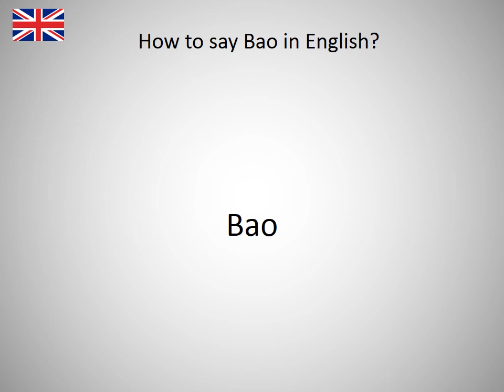How to say Bao in English?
How to say Bao in English? Learn the pronounciation Bao! How to Pronounce Bao. Expand your vocabulary, learn English words. Practice English online. Use this free pronunciation guide to practice words at a time. Learn English for free. Thank you for viewing, please like or subscribe! hoe om te sê, si të thuash, እንዴት እንደሚናገር, wie sagt man, comment dire, come dire, como dizer, как сказать, nasıl denir, cómo decir, 怎么说, πώς να το πω, hoe zeg je.